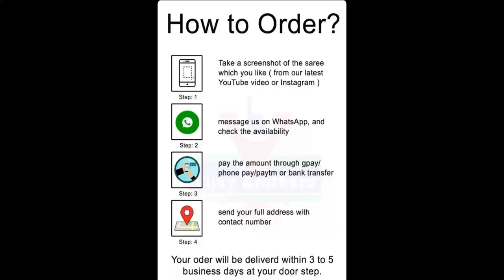TISSUE SAREES WITH PYTHONI BORDER 👌🏻 WITH BEST QUALITY !!!